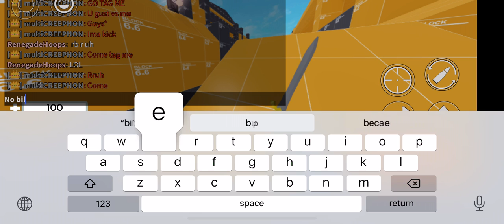tag with no rules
Just tag but with no rules